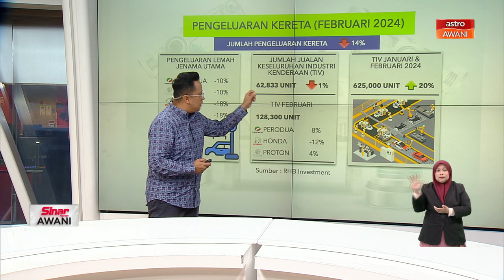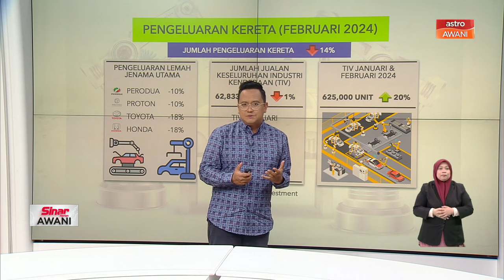Pengeluaran Kereta (Februari 2024)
Jumlah pengeluaran keseluruhan kereta menyusut 14 peratus pada Februari berbanding Januari 2024.